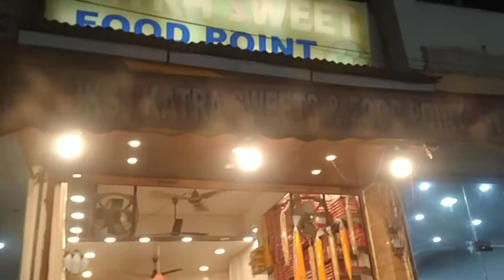Katra to Delhi vlog (Part-3) ||episode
hello guys. hope karti hu apko meri video pasnd aai agr apko meri video achi lagi hai to mere channel ko support kare 🙏 or apko jes se bhi related blog chaiye comments kare kosis karungi usi chij or next blog upload kru.

@mukku2224 moj I'd